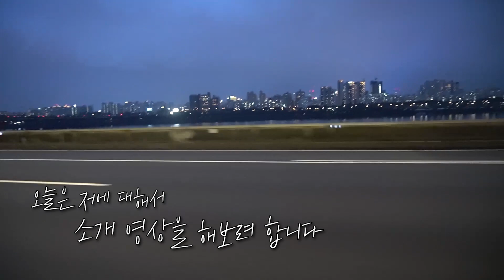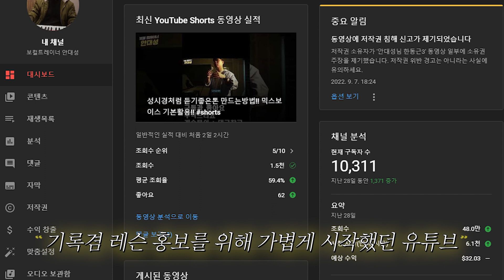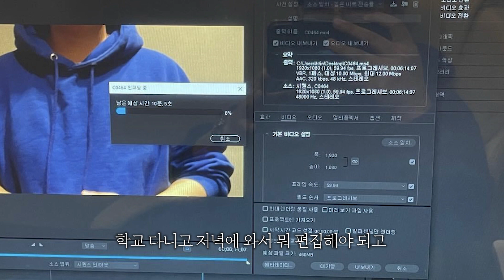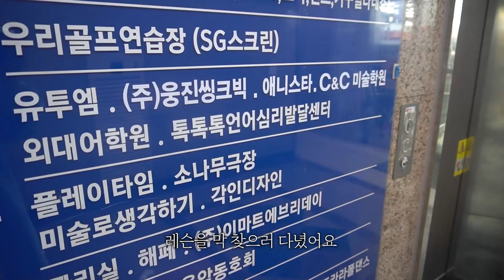물새는지하방에서 '보컬트레이너' 되기까지 | 동기부여 & 채널소개영상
✔️ 모든 레슨영상은 주작없이 유튜브에 업로드 됩니다! 😊

* ‘보컬전공자, 실용음악 입시생’ 뿐만 아니라 연기자,성우, 뮤지컬배우,보컬트레이너를 꿈꾸시는 분들도 모두모두 환영!! 🙌🏻
* 노래를 ‘처음’ 배우시거나, ‘취미’ 로 배우고자 하시는 분들도 언제든지 문의해주시면 친절하게 답변해드립니다! ☺️

- 에이레네 실용음악학원